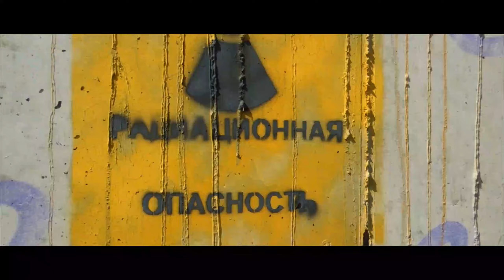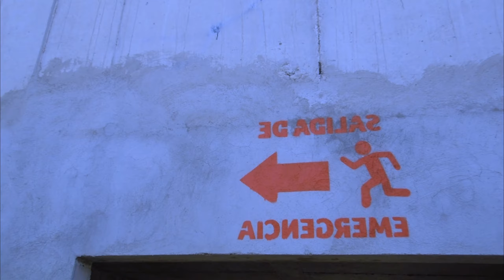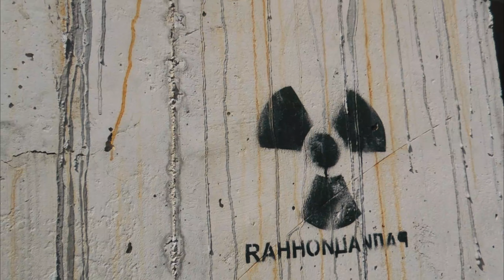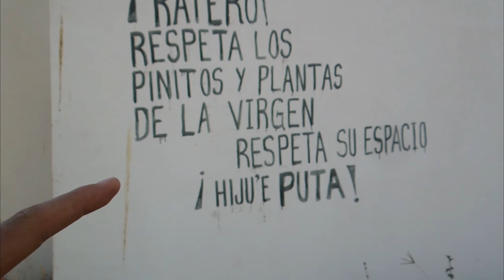Entré al “CHERNOBYL MEXICANO” La ciudad donde nadie vive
La Etapa 14 de Lomas del Mirador es afectada por viviendas abandonadas y el abandono de las empresas inmobiliarias. “Esta etapa 14 de Lomas del Mirador tiene más de mil viviendas, solamente ocupadas por 30 familias, 30 familias que se sienten solas, que se sienten desamparadas, que no tienen el acompañamiento".